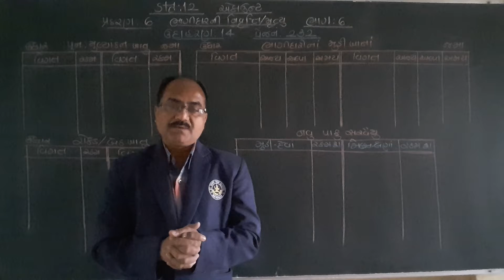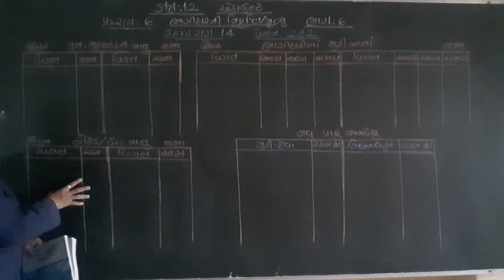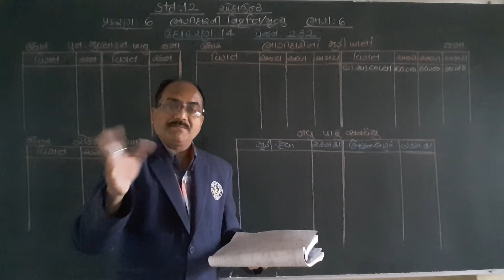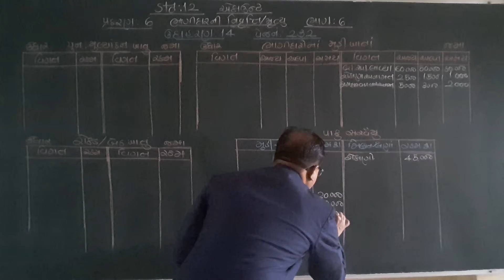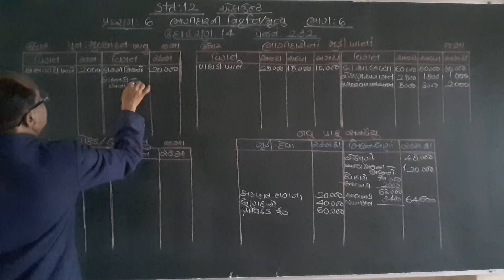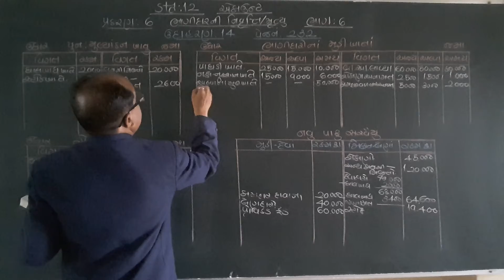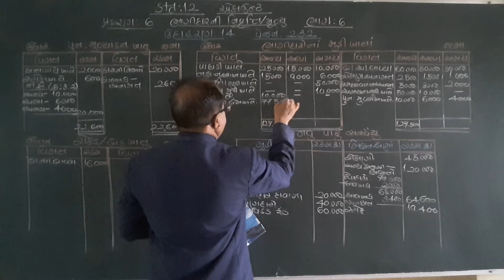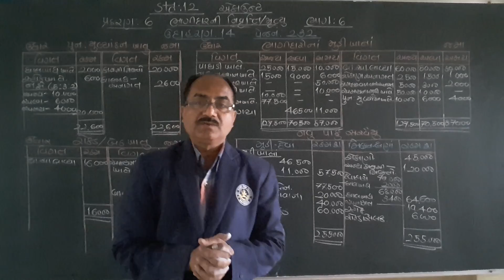STD 12 ACCOUNT LESSON 6 PART 6